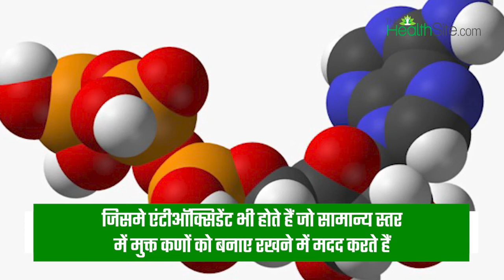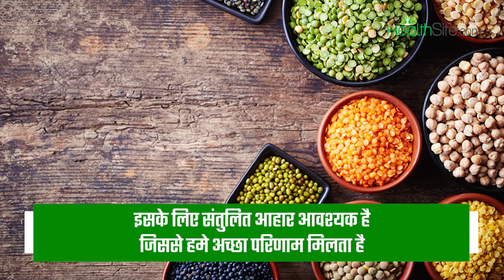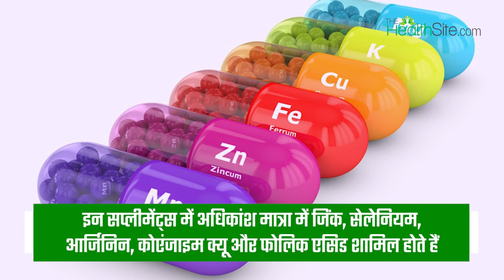Vitamins To Increase Fertility Rate in Men | Male Fertility Supplements